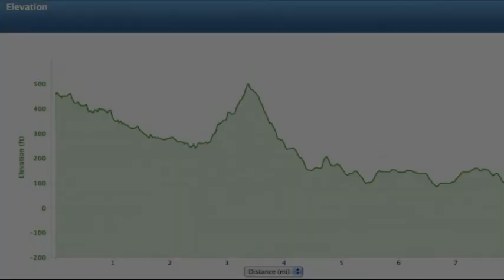Sweetwater Springs Road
Our descent into Healdsburg, California along Sweetwater Springs Road in Sonoma County.